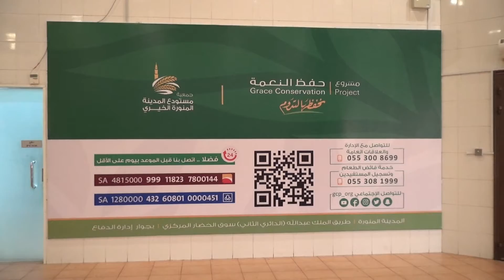جمعية_خيرية حفظ_النعمة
قناة عالم التصوير